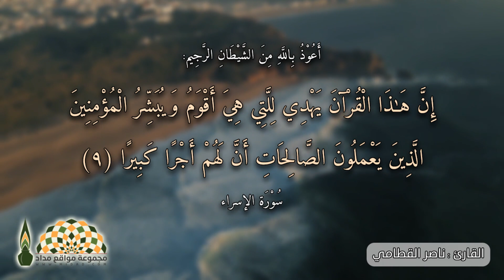هجر القرآن، مصيبة انتشرت في زماننا إياك أن تقع فيها - فضيلة الشيخ د.عمر بن سعود العيد رحمه الله